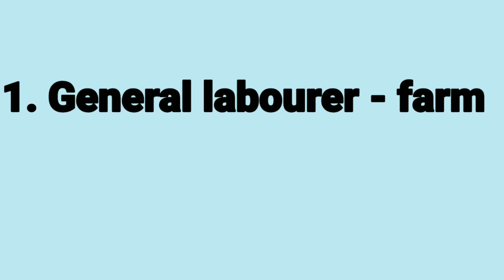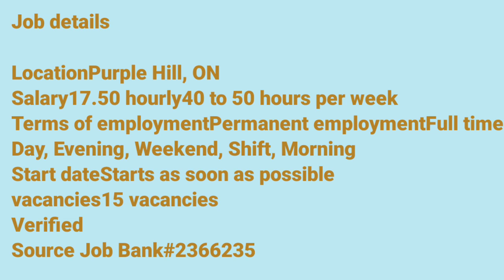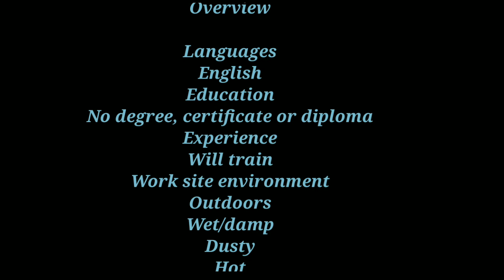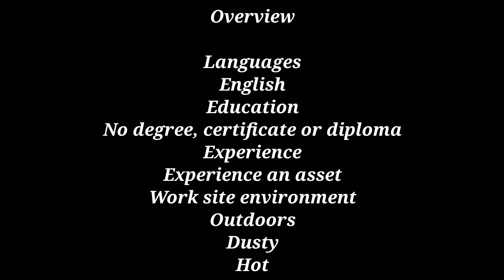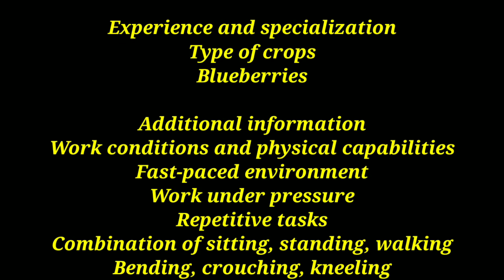කැනඩා ගොවිපොළ රැකියා අවස්ථා part 1 Canada form worker jobs 2023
CV, Cover letter ගැලපෙන අයුරින් සාදාගැනීමට පහත Mail එකට හෝ WhatsApp එකට පණිවිඩයක්  යවන්න.

විදෙස් අධ්‍යාපන හෝ රැකියා සදහා විදේශ ගතවීමට බලාපොරොත්තුවන ඔබ සැමට නිසි තොරතුරු ලබාදීම අපගේ අරමුණයි.

කැනඩාවට කෘෂිකාර්ම්ක ක්ෂේත්‍රයේ රැකියා සඳහා යාමට හොඳ අවස්ථාවක්.

විශේෂ සුදුසුකම් අවශ්‍ය නොවන මේ අවස්ථාවන් වෙනුවෙන් අයදුම් කරන්න.